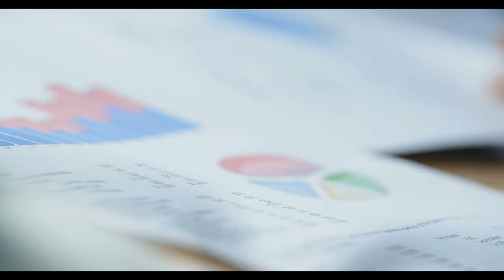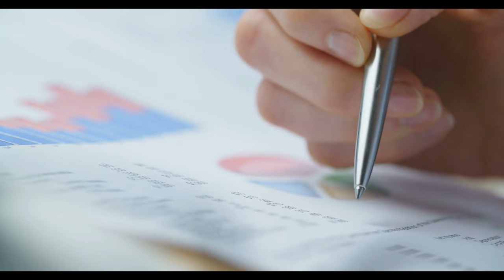Emeklilere verilecek olan maaş farkı ödeme tarihi belli oldu